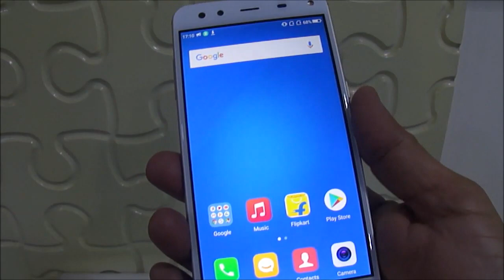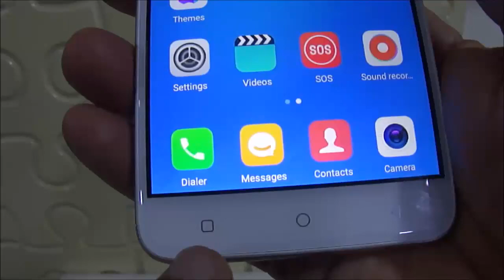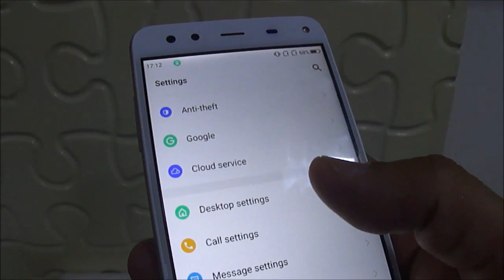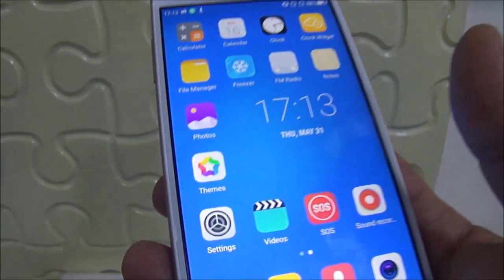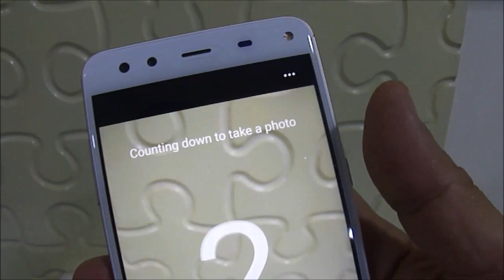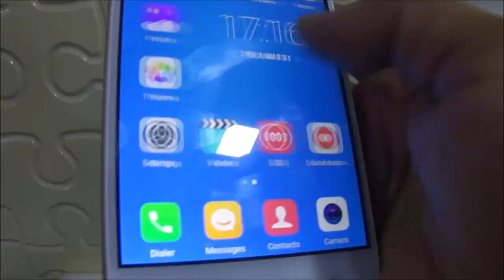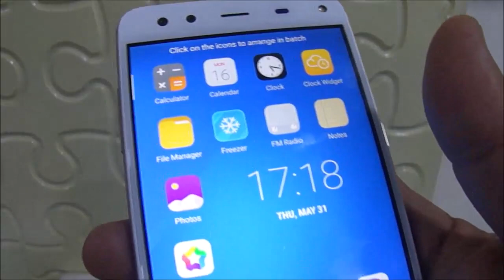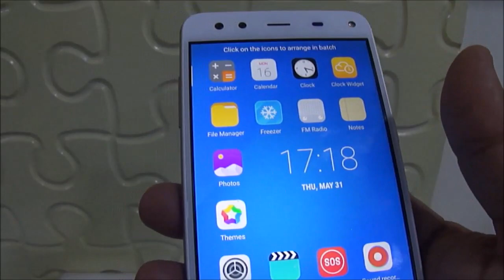Review of Mobiistar XQ Dual Smartphone in Hindi